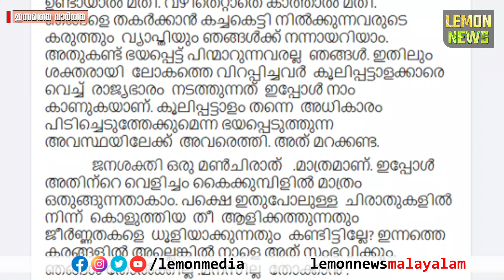G Sakthidharan | വീണ്ടും ജി ശക്തിധരന്‍ പച്ചയ്ക്ക്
G Sakthidharan | വീണ്ടും ജി ശക്തിധരന്‍ പച്ചയ്ക്ക്  | Pinarayi vijayan